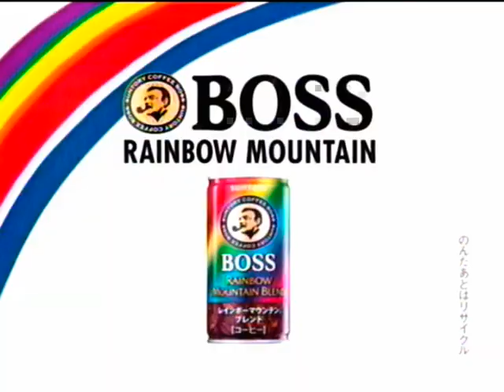石原さとみ : BOSS (200601)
【まとめCM】石原さとみ